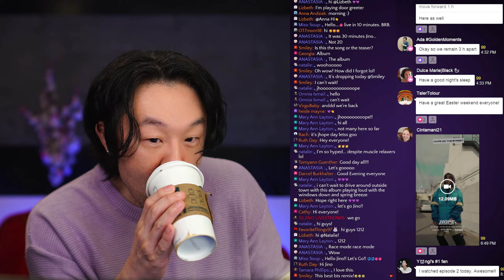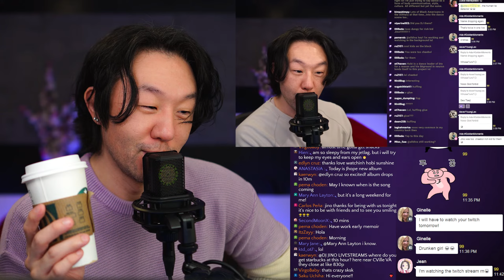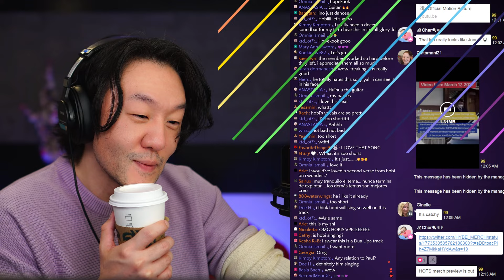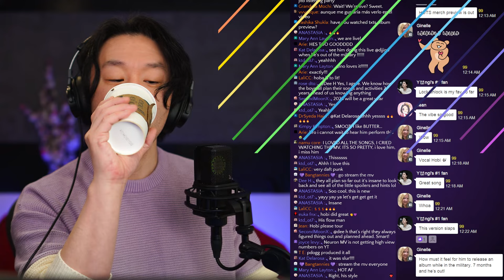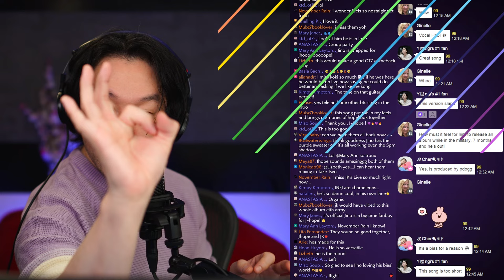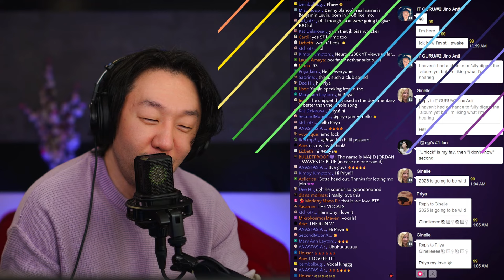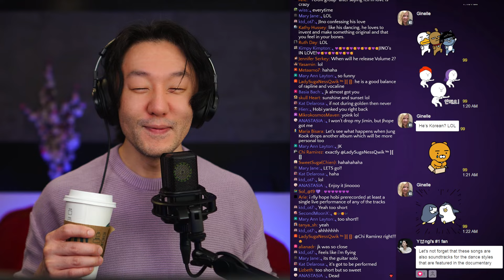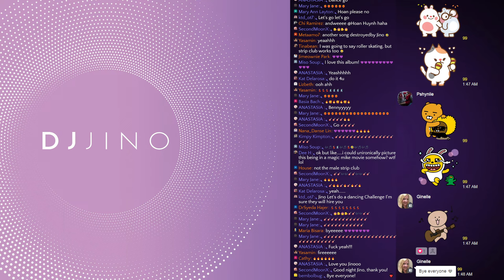DJ REACTION to KPOP - J-HOPE ON THE STREET ALBUM REACTION (NEURON & I WONDER... ft. JUNGKOOK)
Timestamps
0:00 - Intro
10:22 - Replay from previous live, scene in HOTS docuseries
28:02 - Neuron MV
37:57 - I Wonder
40:48 - Lock/Unlock
43:53 - I Don't Know
47:00 - What If (dance mix)
50:16 - Re-listen/breakdown of HOTS album